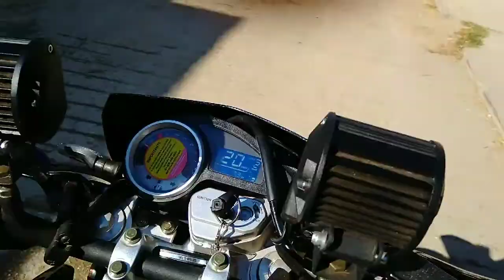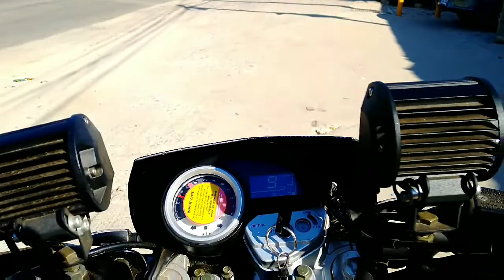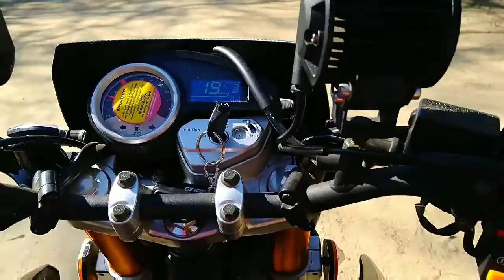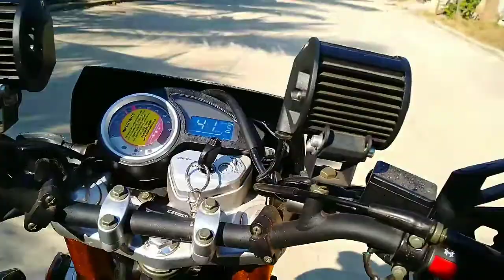Vento Crossmax 250 Pro, recorriendo las calles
Que tal amigos como estan, aqui les traigo un último video de este año, quedate en el video.
Comentame sobre que temas, quieres saber mas sobre esta moto, en el próximo video les estaré mandando saludos.
Les deseo un feliz y próspero año nuevo.